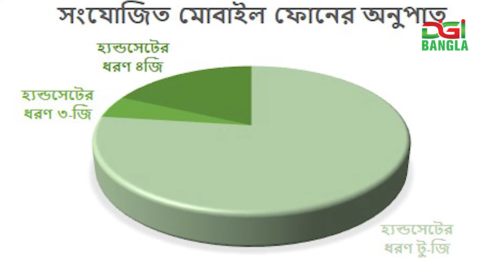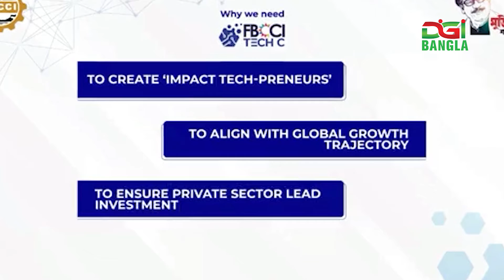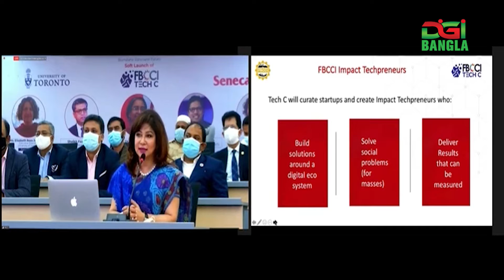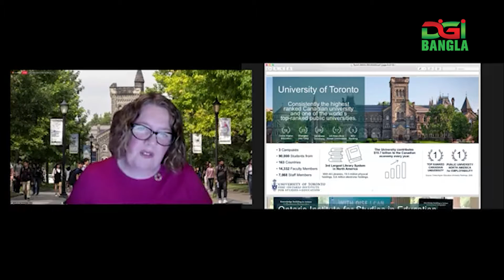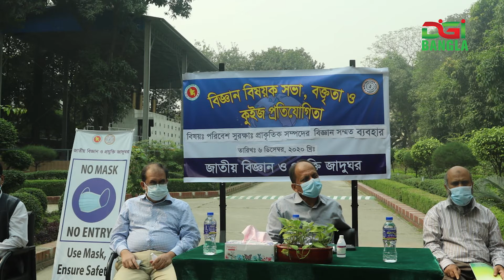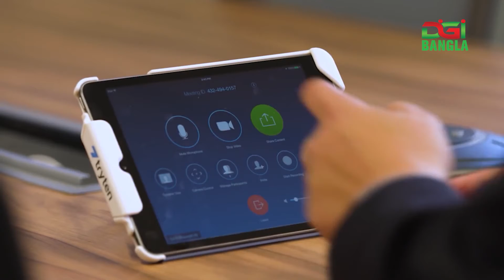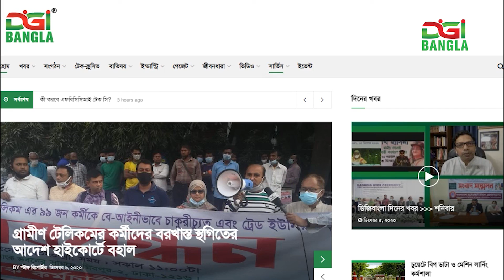ডিজিবাংলা দিনের খবর ডিসেম্বর ৬, ২০২০